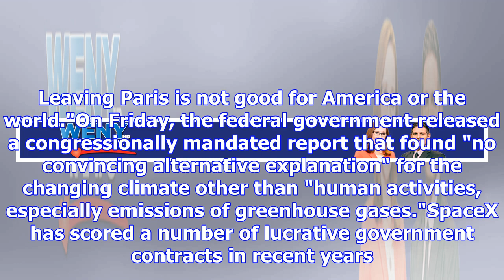Mike pence met with elon musk, source says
The two powwowed at a Los Angeles hotel one evening while the vice president was in the state for a ...